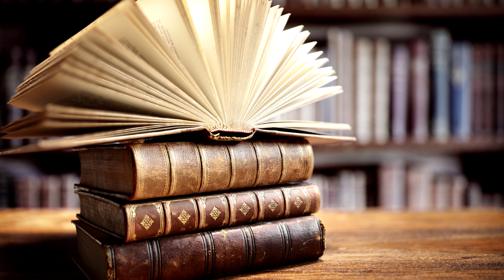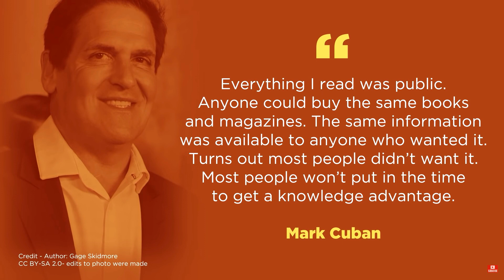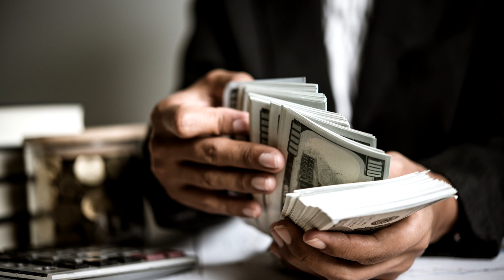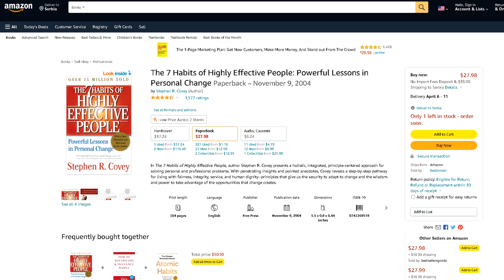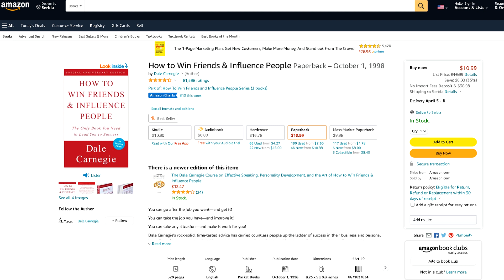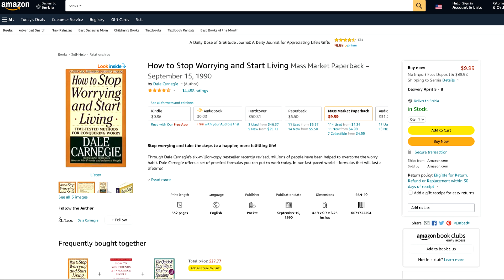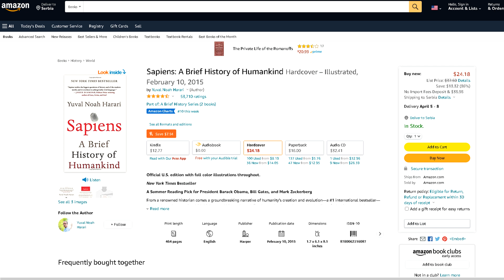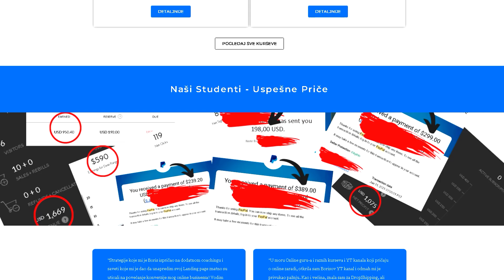Top 5 Knjiga Koje Morate Procitati Da Biste Postali Uspesni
Ukoliko zelite da postanete uspesni u zivotu kada je u pitanju kreiranje bogatstva i novca, ovih 5 knjiga bi trebalo biti vasa polazna tacka. U komentaru slobodno napisite svoje predloge knjiga!